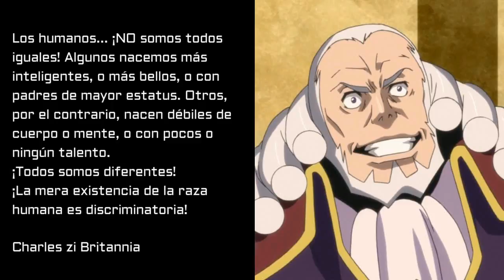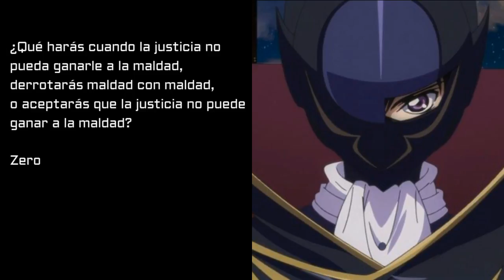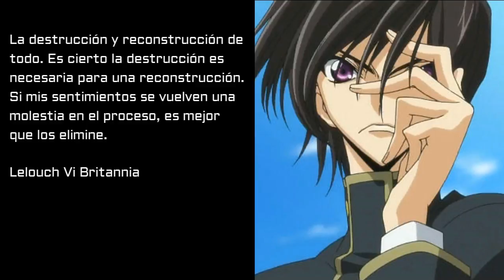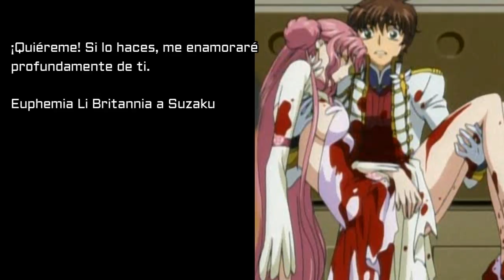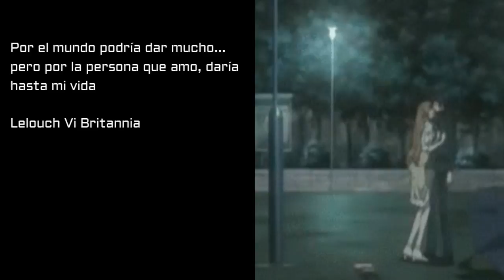LAS MEJORES FRASES DE: CODE GEASS (MINNA NO MIZUMI)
MUY BUENAS, NUEVO VÍDEO DE LA SAGA "LAS MEJORES FRASES DE" ESPEREMOS LES AGRADE :D